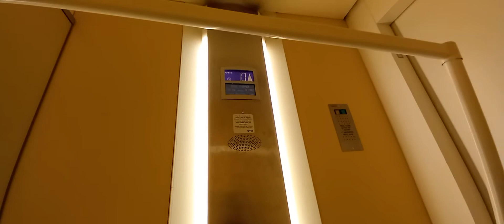2007 Otis Gen2 lift @ FatFace in Bristol for Jimwoodward1212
Note: Jimwoodward1212, please dont be offended for me using this style because many other lift youtubers use YOUR style for THEIR content. Such as these ones:
So I dont like this because you are the original person of all of this and none of those people are so please dont be offended.